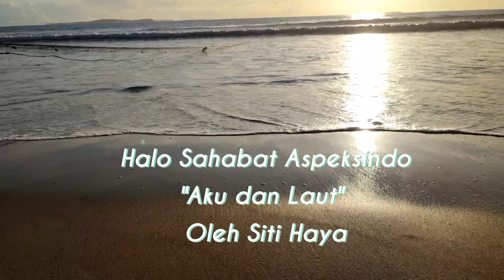Sekilas Perikanan Simeulue | SITI HAYA | Aceh | Duta Maritim 2021